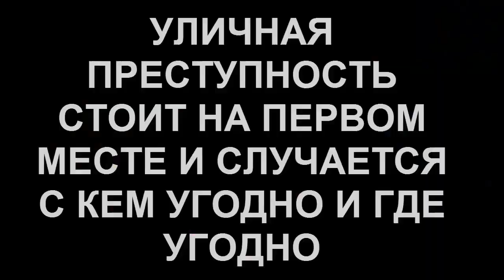ЖЕСТКАЯ НЕПРЕДСКАЗУЕМАЯ ЗАРУБА ДО КОНЦА 4 НА 4!!! (4 ЧЕТВЕРТЬФИНАЛ)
Привет разящие кулаки победителей! В этом поединке 4 против 4, вы увидите непредсказуемую до последней секунды зарубу четвёртого четвертьфинала.